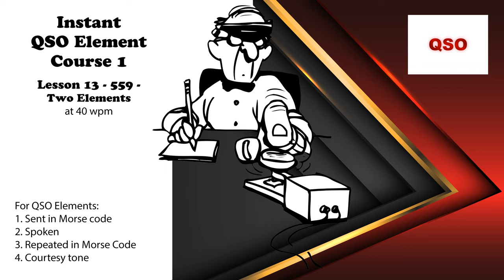Course 1 - Lesson 13 - 559 - Two Elements